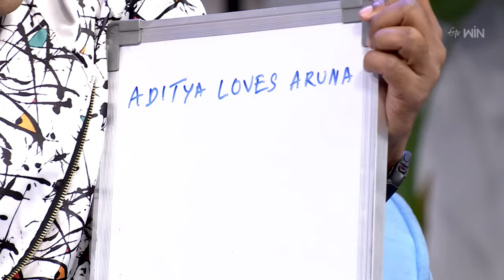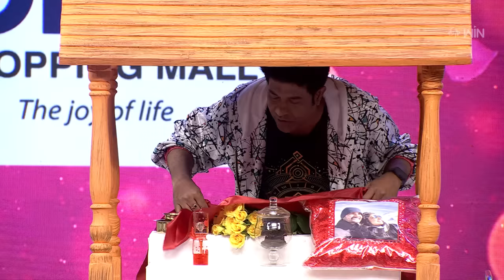Ala Modalaindi | 25th April 2023 | Full Episode | Vennela Kishore, Aadi, Aruna | ETV Telugu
Witness this beautiful show hosted by Vennela Kishore where Aadi and his wife Aruna grace the show and share interesting times from their lives.